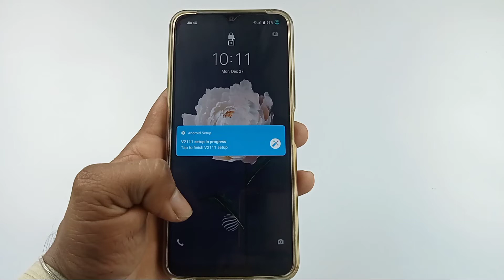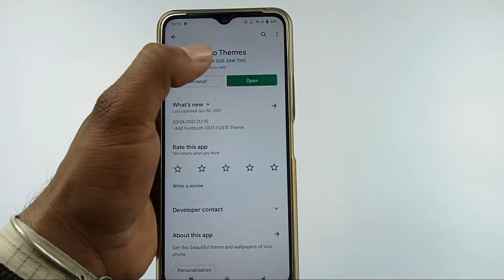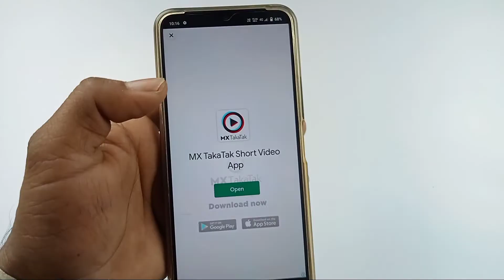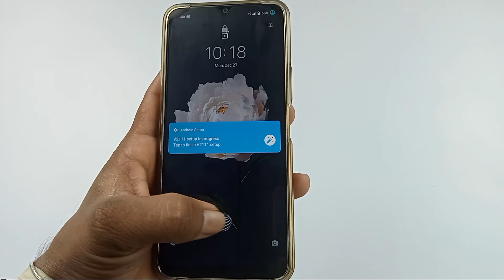Vivo y53s In display fingerprint setting / how to set display fingerprint lock vivo y53s / Vivo y53s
hello dosto aaj ki video mein humne aapko bataya Vivo y 53s mein in-display fingerprint Kaise lagaya jata hai

topic cover.
1) in display fingerprint Vivo y 53 s
2)Vivo y 53 s mein display mein fingerprint Kaise lagaen
3) how to set display fingerprint Vivo y 53 s
4) Vivo y53s display fingerprint
5) Vivo y 53 s main display fingerprint add kaise karen
6) Vivo y53s in display fingerprint setting
7) Vivo y 53 s app hide
8) Vivo y 53 s
9) Vivo y 53 s screen fingerprint